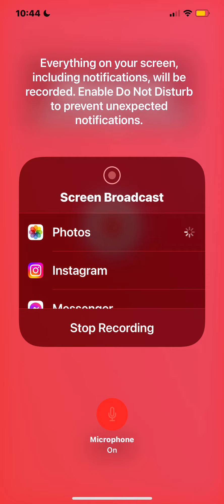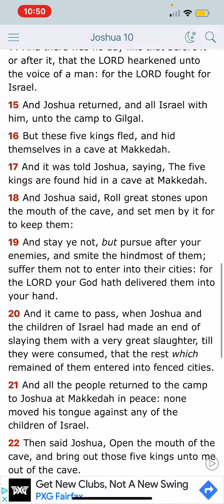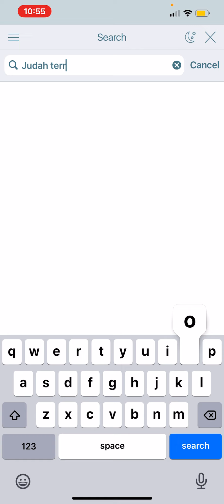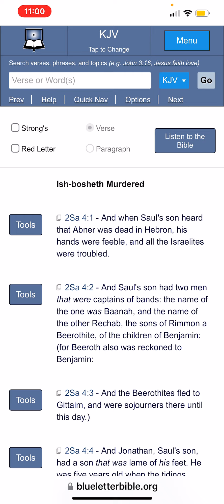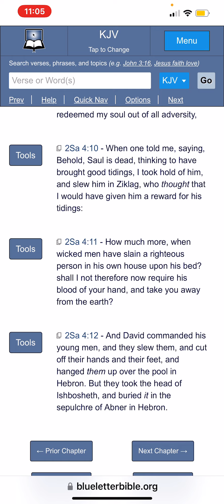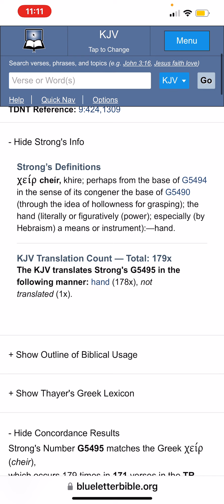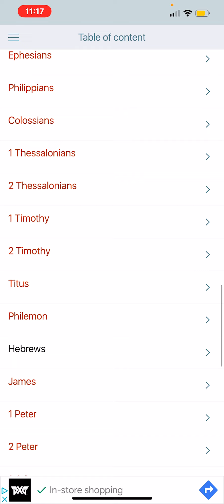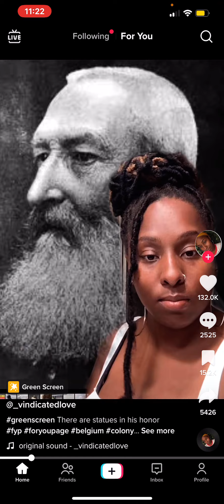The Fierce Hand Of The LORD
Millions of these afflicted people in the Congo are scattered Israelites, displaced from the Holy Land.  This young lady in the video is a little confused.
Deuteronomy 4:27 And the LORD shall scatter you among the nations, and ye shall be left few in number among the heathen, whither the LORD shall lead you.